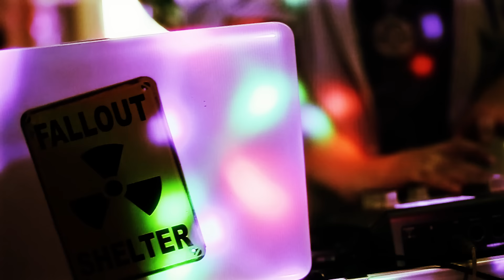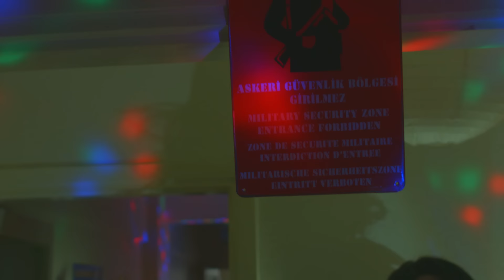Hipertonik ( Elleran Elvis & Mehmethan Kurtuluş & Pac Cleave )